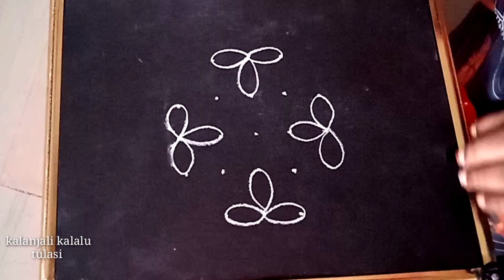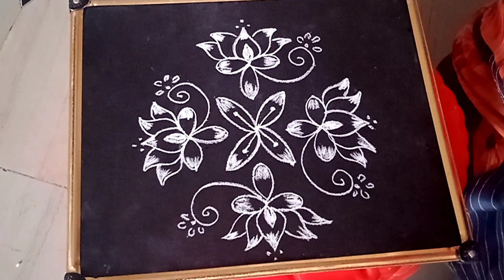పండుగల వేళ వేసుకునే ముగ్గు || 5 × 3 × 3 చుక్కల ముగ్గు || festival rangoli || Friday muggulu